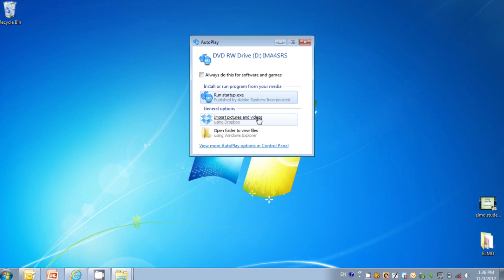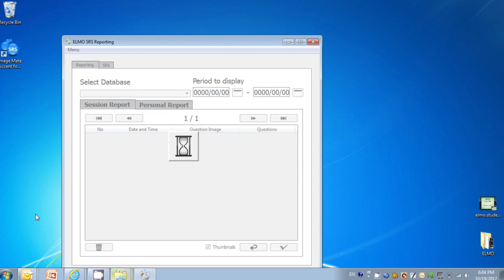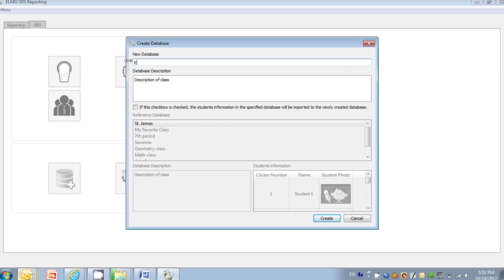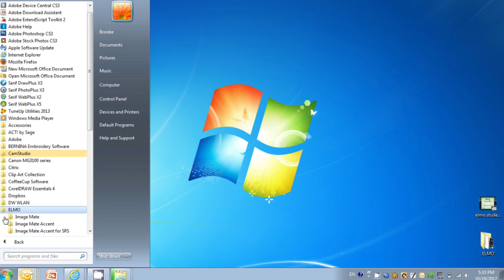SRS Training Video 1: Setting up the SRS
This video introduces ELMO's Student Response System, how to prepare the clickers and install the Image Mate Accent for SRS software